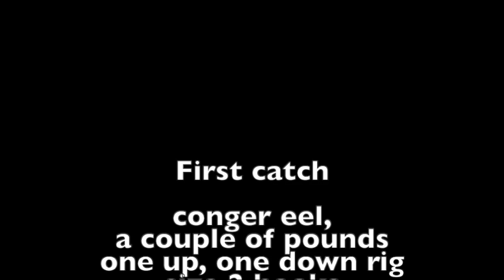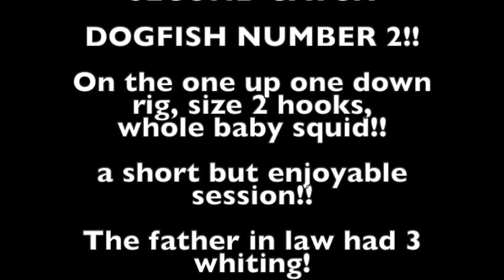Eastney beach | Soldier statue | Good Friday | conger eel | dogfish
Hi guys, just a few clips from a short session at eastney beach...

original plan was to fish by the coffee cup, but loved further down due to a match taking place!

apologies for not talking, filming is hard work on your phone at the best of times, and I didn't charge it before leaving. BUT. I have this weekend got myself a go pro as well, so please stay tuned for some much bigger and better content!!

many many thanks, TUA!!!